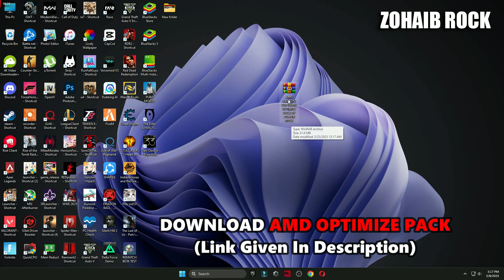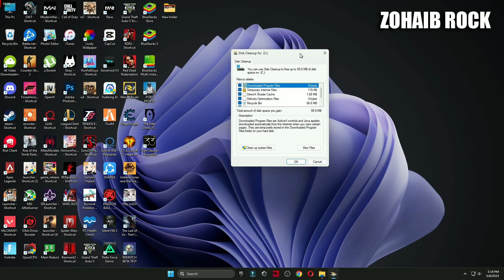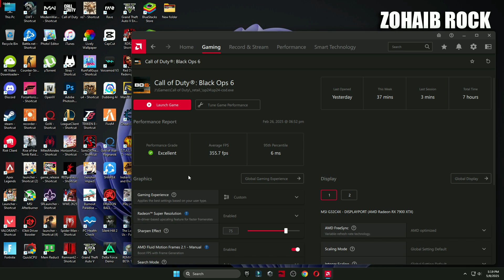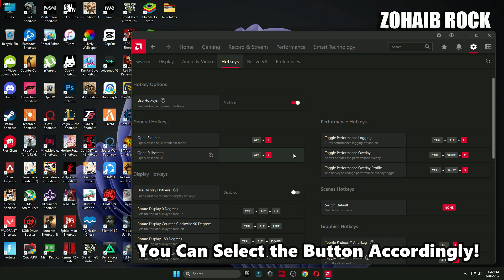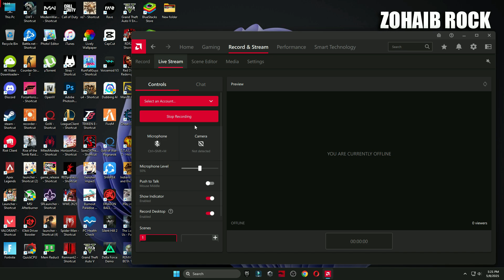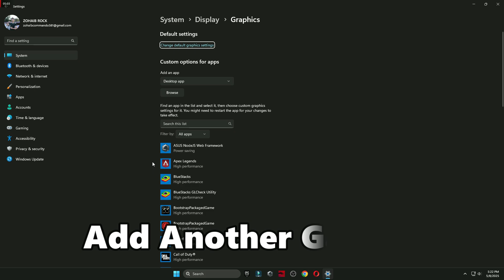AMD Software Adrenalin Edition New update 25.5.1 Best Setting For Gaming 2025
Title: AMD Software Adrenalin Edition New update 25.5.1 Best Setting For Gaming 2025 | AMD 25.5.1 Update

🔽Download Links🔽

▬►𝐆𝐚𝐦𝐢𝐧𝐠 𝐏𝐂 𝐒𝐩𝐞𝐜𝐬:
CPU: Intel Core i9-10900k 3.70GHz
GPU 1: AMD Radeon RX 7900 XTX
GPU 2: RTX 3070 8GB
RAM: 48 GB DDR4
Motherboard: ROC STRIX B460-F GAMING
Power Supply: GIGABYTE 80 Plus Gold 750W